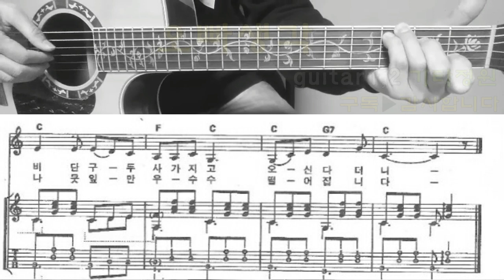오빠생각🌼기타연주/악보/코드/계이름/동요모음(더보기)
구독👍좋아요💙guitar1,2-기타정원
오빠생각 계이름
도미  솔도   라라솔   라도라솔  미레
뜸뿍  뜸뿍   뜸뿍새   논~에서   울고

도미  솔도  라도솔   라솔레미  레도
뻐꾹  뻐꾹  뻐꾹새   숲에서 ~  울제

라라라라  솔미솔   미 미솔  미레
우리오빠  말타고   서 울 가 시면

미미미레도   라라도솔   솔미   레솔도
비단구~ 두   사가지고   오신   다더니

동요모음♬ 작은별-산토끼-곰세마리-나비야-비행기-꼬마인디언-아기상어/기타연주/메들리/유아/어린이/인기동요/악보/계이름/코드/주법/가사(설명참조)
기타정원 악보 라이브 자료 등
레슨/강좌/악보/초보/기초/코드/라이브/커버/자료 등